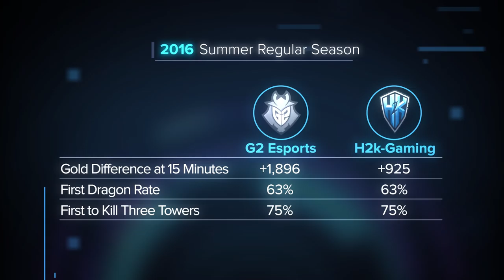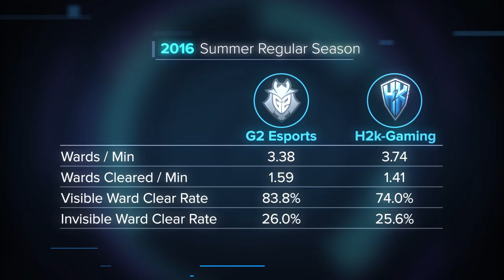G2 Esports vs. H2K Gaming: By The Numbers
Sitting in first and second place respectively, G2 Esports and H2k-Gaming will battle it out in the third week of the EU LCS.

Ahead of this showdown, theScore esports breaks down the numbers behind the clash between two of the best teams that the European LCS has to offer.